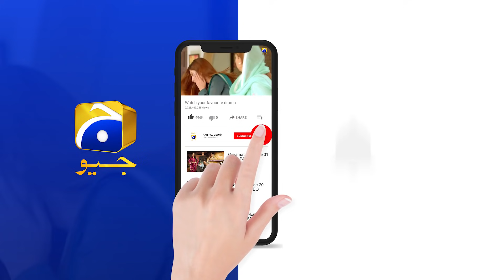Tumhari Aapi Bad Qismat Hai... | Mohabbat Chor Di Maine | Har Pal Geo